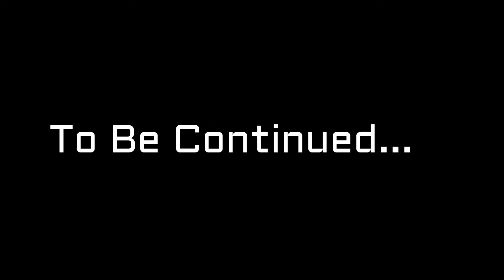Imagens Aéreas Lagoa Azul, Cubatão-SP, Serra do Mar, Mata Atlântica *Drone*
Ola bom  dia, boa tarde, boa noite amigos e amigas do youtube, Hoje fizemos uma super edição com o Drone na Cachoeira Lagoa azul, Muito Obrigado  a Todos pela presença.